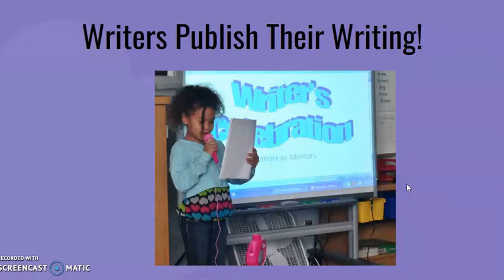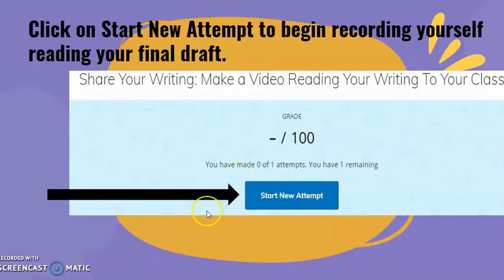Publish Your Draft 1